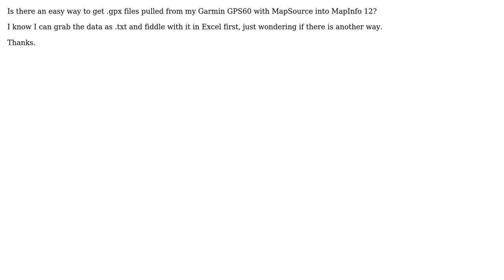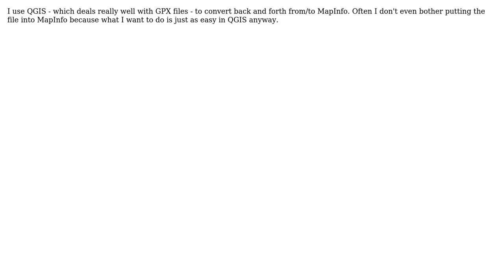GIS: Easy way to get .gpx into mapInfo 12? (3 Solutions!!)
GIS: Easy way to get .gpx into mapInfo 12?

With thanks & praise to God, and with thanks to the many people who have made this project possible! | Content (except music & images) licensed under CC BY-SA | Music | Images & others | With thanks to user user151207 user Rostranimin user Damien user Chris Robertson and the Stack Exchange Network Trademarks are property of their respective owners. You are responsible for your own actions.